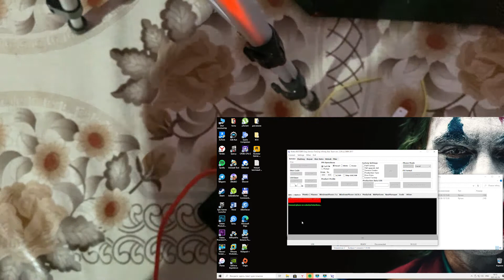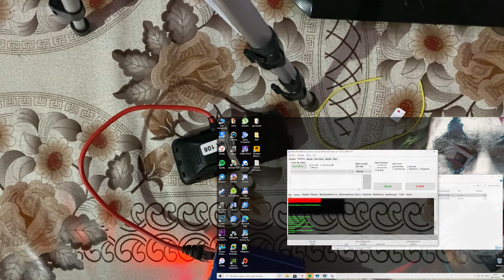Nokia 105 rm-908 сброс защитного кода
Всем привет друзья в этом ролике я покажу вам как можно прошить или сбросить защитный код на Nokia rm-908 :)